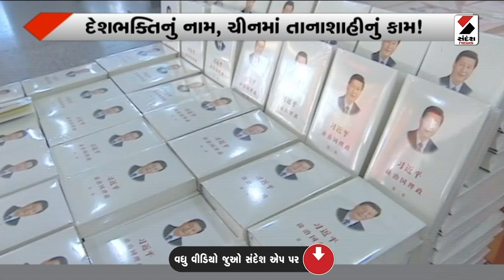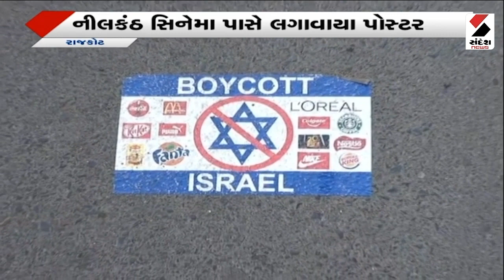સંદેશ વિશેષ : દેશભક્તિના પાઠ | Sandesh Special News | 25.10.2023 | China | Xi Jinping | India